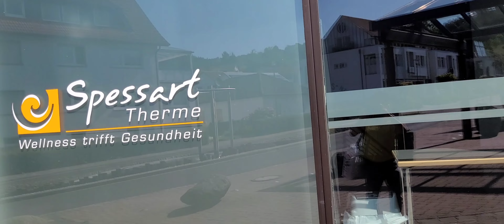Minhtrang Andja, TRỤ SỞ MINH TÂM, Oberlandweg 1, 63633 Birstein, Deutschland 25.05.2023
TRỤ SỞ MINH TÂM, Oberlandweg 1, 63633 Birstein, Deutschland,
Tất cả bạn bè đi chơi chung với nhau rất là vui nước Đức nước Mỹ nước Úc nước Bỉ và Thụy Sĩ 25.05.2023.

Alle Freunde gehen aus und haben gemeinsam Spaß in Deutschland, den USA, Australien, Belgien und der Schweiz, 25. Mai 2023